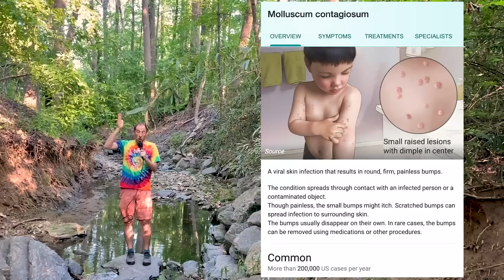Joey Diaz: The Revenge Robber | Ari Shaffir's Skeptic Tank Episode 386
Stand-up comedian Joey Diaz joins your host comedian Ari Shaffir to discuss a lifetime of theft. From his neighborhood grocery store to local drug dealers, to major department stores, Joey has a story about stealing for any occasion.

Listen to Joey's podcast The Church of What's Happening Now

Ted Munz (mural) @tedmunzmosaicart
John Sayer (drawing) @johnsayercomedy
Chris Cheney (graphics) @notthatcheney
Tanner Williams (intro video) @lilkinky69
Becky Rodriguez (production) @humanplac3s